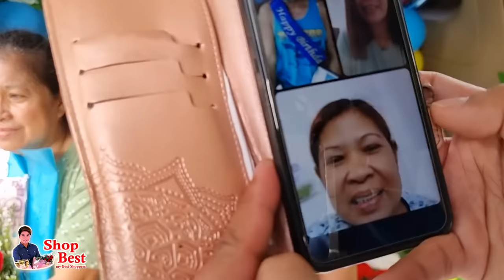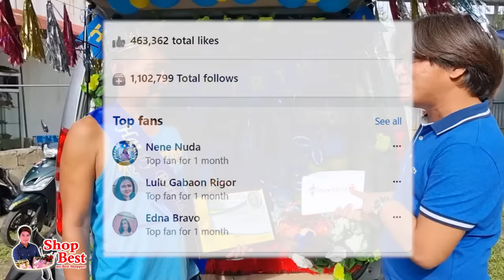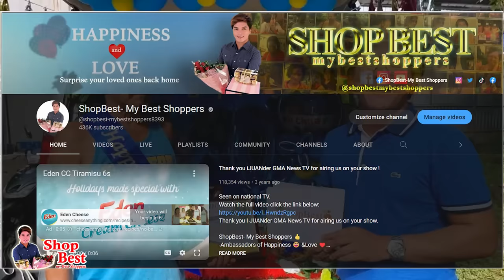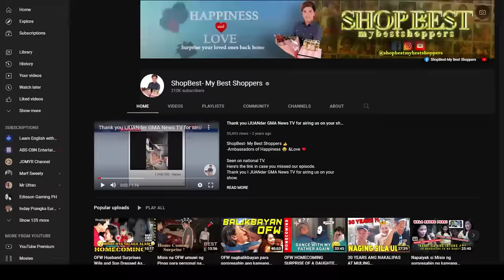Wala akong order na lechon! Anong ipambabayad ko dian? Tingnan mo ito na nga lang ang pera ko 💵😢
MAY KAPATID KA RIN BA NA NAGPAKAKUYA SAYO NUNG INYONG KABATAAN? KELAN MO SYA NAPASALAMATAN AT PINARAMDAM DIN ANG IYONG PAGMAMAHAL? 🤔

PANOORIN. PASASALAMAT AT PAGMAMAHAL NG KAPATID SA KANYANG KUYA IPINAKITA AT IPINARAMDAM SA PAMAMAGITAN NG ISANG SORPRESA 🙋‍♀️❤️👉🧔‍♂️

PERO BAGO ANG SORPRESA, ANG KANYANG KUYA AT HIPAG NA-PRANK MUNA 😆
PAANO KUNG MAY DELIVERY SAYO NA ISANG BUONG LECHON? ANONG GAGAWIN MO? 🐖😮

-Rogelio Flor

"Sino po kaya sa inyo nag order?
Sa pangalan nyo at address po na ito eh! Pwede po nating tingnan ang resibong nasa lechon sa aming sasakyan para malaman natin kung sino ang nag order nito para sa inyo at kayo po ang pinagbabayad."

-Deliveryman

At ng binuksan na ang sasakyan...
Laking gulat nila 😲
Surprise!!! It's a prank 🤣

Sorpesa pala para sa kanyang kaarawan ang laman galing sa kanyang mapagmahal na nakababatang kapatid 😍🚘🎉

"Kahit sa ganitong paraan man lang mapadama namin sayo ang pagmamahal ng ating pamilya kahit iniwan na tayo nila tatay at nanay 😥
"Salamat sayo ikaw ang kuya ko na mabait pero strict sa akin noon. Dahil sayo heto na ako ngayon  focus lang sa pamilya."

-Aida Flor
OFW sa Israel 🙋‍♀️❤️🇮🇱
(kapatid/nagpasorpresa)

"Salamat at ganon [Best Brother]ang tingin nyo sa akin. Thank you very much sa lahat ng tulong na ibinibigay nyo. At sa ating buong pamilya sana pagmamahal palagi"

-Rogelio Flor ng Lipa City Batangas
(kuya/sinorpresa't pinarangalan)

Happy 60th birthday and Congratulations Best Brother  awardee 🎉🏆👏

God bless you all Flor family 🙏

Panoorin ang kanyang masaya't nakaka antig sa puso na naging reaksyon sa video ng sorpresang ito na magbibigay inspirasyon sa mga magkakapatid. Ito'y magpapakita ng pagmamahalan ng magkakapatid kahit na magkakalayo sila't may sarisarili ng mga pamilya ay patuloy parin silang nagmamahalan at nagdadamayan sa hirap man o ginhawa. Mapapanood exclusive on our Facebook page and YouTube channel: ShopBest-My Best Shoppers👍

PS
May gusto ka rin bang sorpresahin?
Follow ShopBest- My Best Shoppers👍
We love to help you 🤗❤️